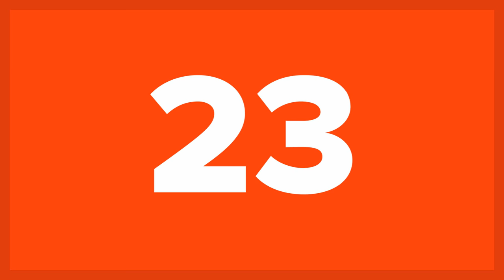25 Countries with the Highest Life Expectancies in the World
As modern medicine and our understanding of health has developed, humans have been living longer than ever. (In the past fifty years, the average life expectancy in the United States alone has increased by ten years.) Various factors are associated with longer life, including a healthy diet, a comprehensive healthcare system, and strong social connections. Countries bearing these traits see their citizens living into their 80's. Beyond these three keystones, a few more trends emerge: women outlive men in almost every country; wealthier countries have higher life expectancies; and, universal healthcare is present in nearly all top countries. Do you think you can guess which countries have the highest life expectancies? From a Caribbean island to a major Asian player, a heavy-drinking country to a heavy-smoking country, the countries on this list may surprise you. Find out if your country ranks in the top 25 in this list of the 25 Countries with the Highest Life Expectancies in the World.

NB: Data for this list has been pulled from the United Nations' Department of Economic and Social Affairs World Population Prospects (2015 Revision). Different reporting agencies list slightly different numbers and sometimes categorize countries differently. For instance, the CIA classifies Monaco and San Marino as individual countries; they then list both lands in the top five. (Monaco's average life expectancy at birth is even a whopping 89.52 years, blowing all other countries out of the water by at least five years.) However, numbers for these countries can be skewed as many of them have large, wealthy immigrant populations who live longer and highly affect the data. Thus, the UN report is used.

Finland & Belgium
Portugal & Guadeloupe
Ireland
Greece
Germany
Austria
Chile
Martinique
Netherlands
Norway
Luxembourg
Republic of Korea
New Zealand
Canada
France
Sweden
Israel
Australia
Spain
Iceland
Singapore
Switzerland
Italy
Japan
Hong Kong